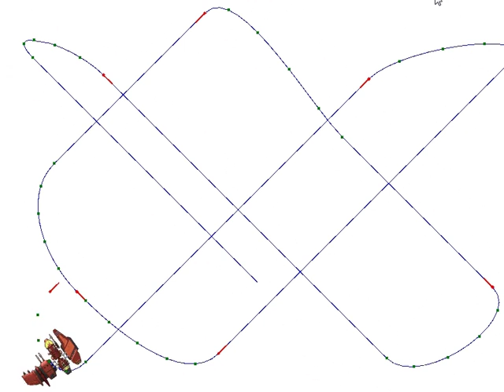Trajectoire - Interpolation cubique corrigée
Cette vidéo montre la transmission d'une trajectoire par internet, en utilisant une interpolation cubique corrigée.

Deux messages sont envoyés par seconde. Chaque message contient la nouvelle position, la nouvelle vitesse, et le chemin parcouru depuis le dernier message

Outils de debug:

La trajectoire bleue est la trajectoire affichée. Les points rouges correspondent aux messages reçus. Les points vert correspondent au points intermédiaires calculés.